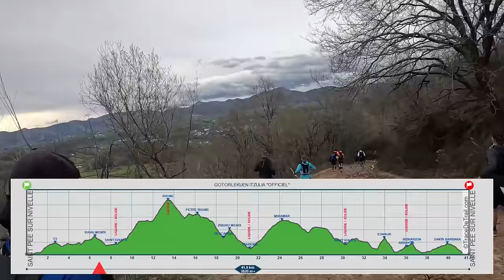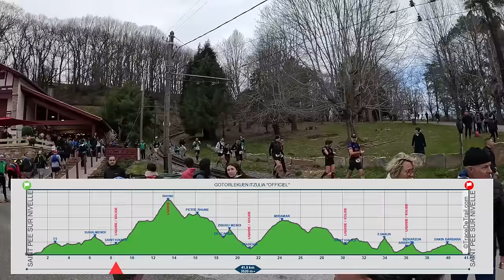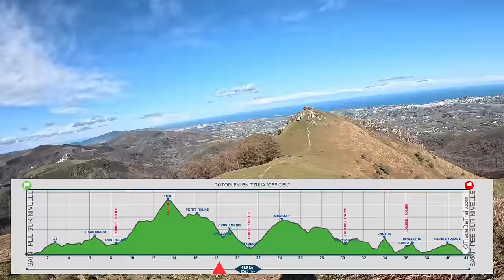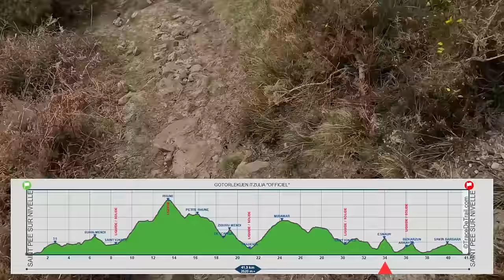A la conquête de la Rhune...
✅ Vous avez envie de progresser, d'atteindre vos objectifs tout en faisant face à des contraintes d'agenda personnel ou professionnel ? Faîtes appel à mes services de coaching 😉